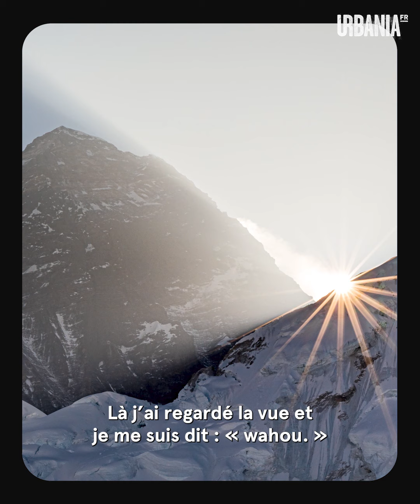EXTRA ORDINAIRE | Hélène Drouin, de l'hôpital à l'Everest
Hélène Drouin a réussi un exploit hors du commun : elle est la plus jeune Français a avoir gravi l'Everest. Mais le plus incroyable, ce n'est pas son âge, c'est les sacrifices qu'elle a dû faire pour arriver au sommet du monde.